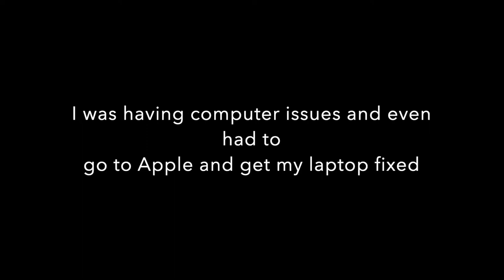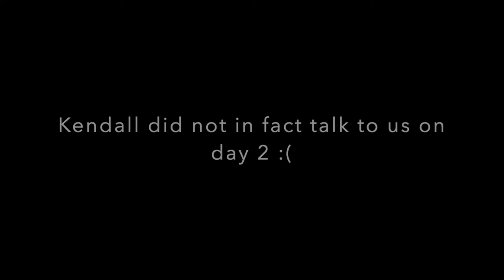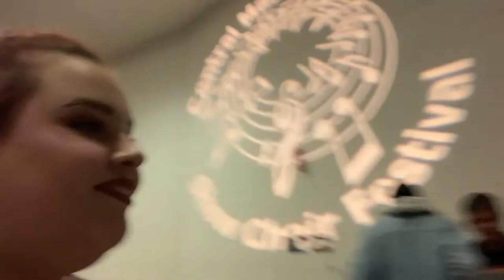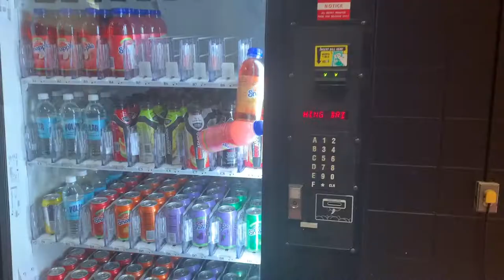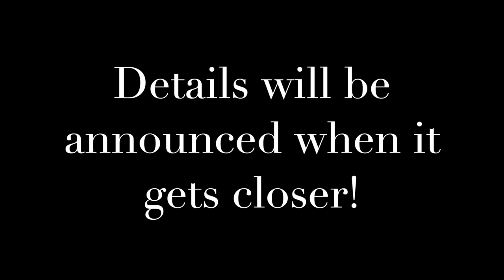AM I FAMOUS? // CMSCF 2020 // Alumni Show Choir Vlog // Leena Marie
Here we are for yet another Show Choir competition! I'm so sorry for the long wait! I had issues with my computer and what not but WE ARE BACK BABYYY
Hello, my Smarticle Particles! Hope these are starting to get better! The Spring semester is here, are you excited?!
COMMENT idea's for future videos!
Add me on the socials to get more involved!
Quick Synopsis: Central Massachusetts show choir competition 2020!